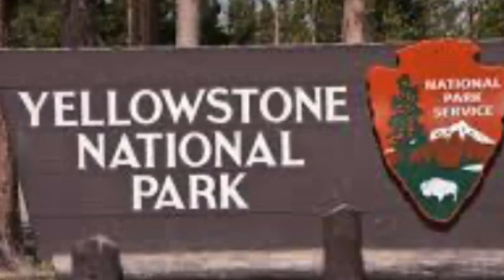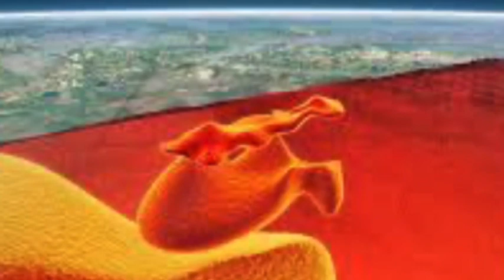Yellowstone volcano discovery Massive Smoking Gun after USGS investigation.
YELLOWSTONE volcano scientists uncovered the "smoking gun" that makes the supervolcano so deadly, after more than five years studying the area.
The Yellowstone Caldera is a supervolcano located below Yellowstone National Park, spreading across the states of Wyoming, Idaho and Montana. It is classified as a supervolcano